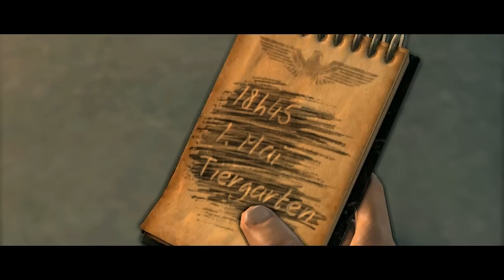#10 Sniper Elite V2- Kreuzberg Headquarters [HD]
▶ Daca ti-a placut, apasa butonul Apreciez. (Like)
▶ Daca vrei sa-mi spui ceva, scrie un Comentariu. (Comment)